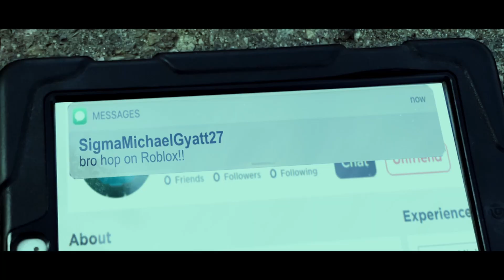Pennywise VS Gen Alpha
This is what would happen if IT was made in 2024. Also if Gen Alpha Met Pennywise! Gen Alpha would talk about skibidi toilet iPad. Pennywise VS Gen Alpha...

ProductionCrate (assets you can use to make your videos look extra awesome!)